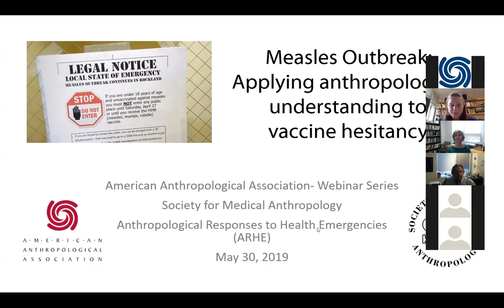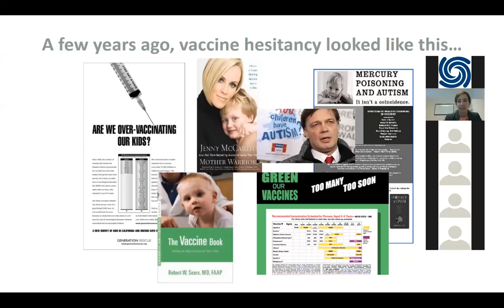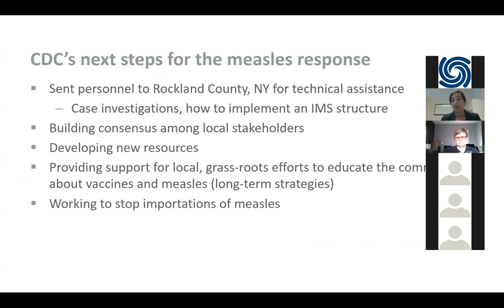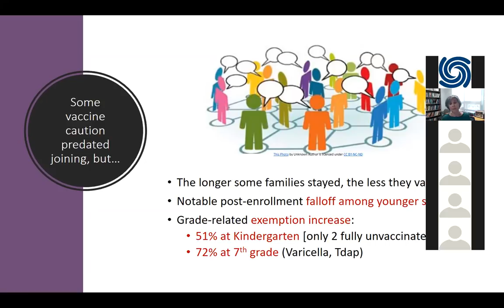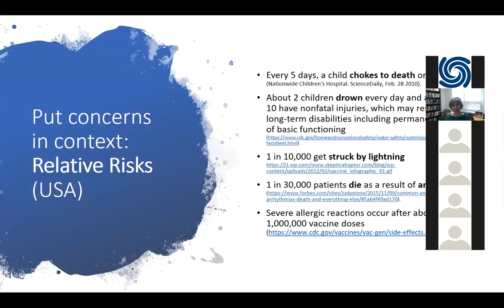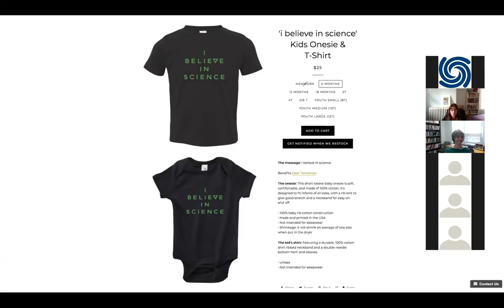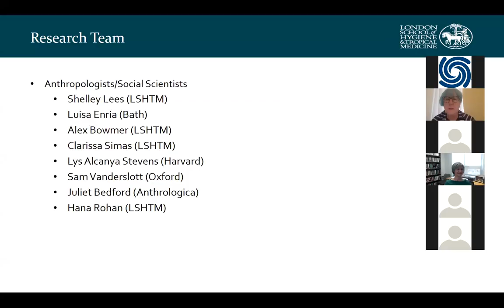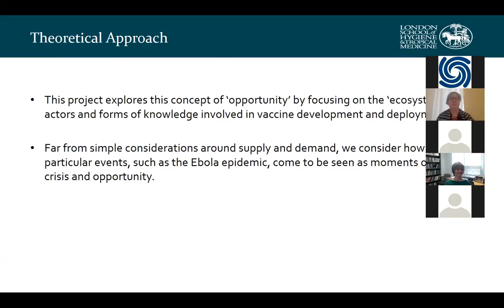Measles Outbreak Webinar: Applying Anthropological Understanding to Vaccine Hesitancy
On May 30, 2019 the AAA hosted a webinar by the Society for Medical Anthropology special interest group Anthropological Responses to Health Emergencies (ARHE). Topics covered include an overview of the measles outbreak, understanding vaccine selectivity, contextualization within the era of ‘believing in science’, an overview of The Vaccine Confidence Project, and the AViD project.